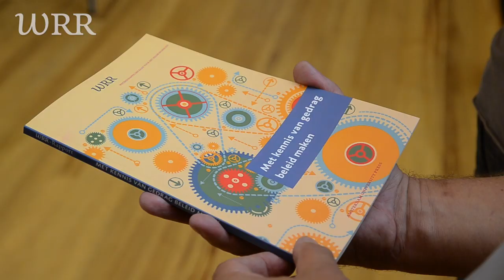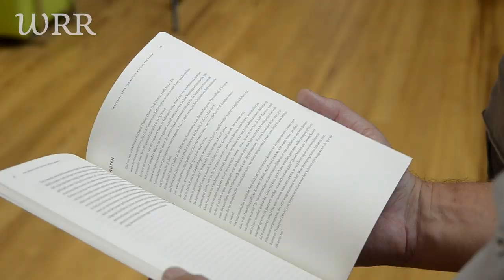WRR Met kennis van gedrag beleid maken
In het rapport 'Met kennis van gedrag beleid maken' staat de vraag centraal wat de relevantie is van gedragswetenschappelijke kennis voor overheidsbeleid. Onderzoekers Will Tiemeijer en Petra Jonkers van de WRR lichten het rapport toe.